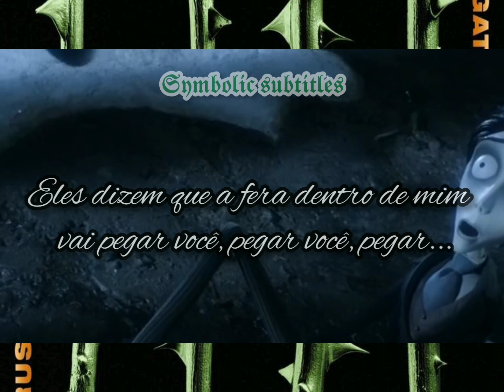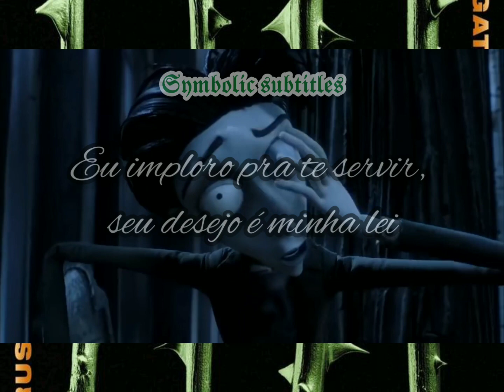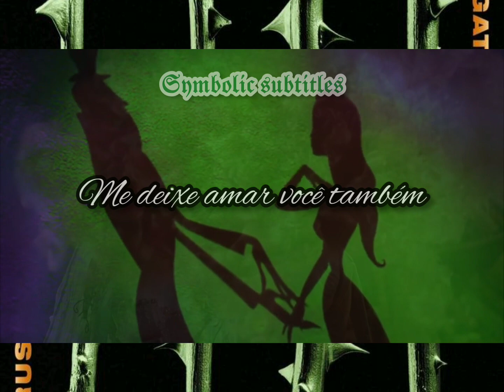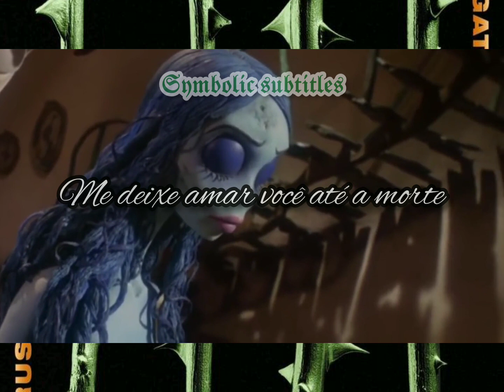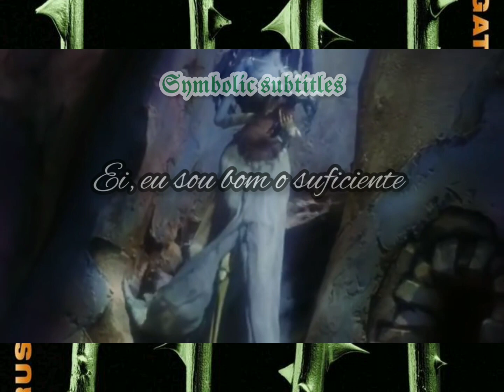Type O Negative - Love You To Death legendado pt/br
Esse foi o vídeo mais trabalhoso que fizemos até agora, esperamos que gostem dessa junção perfeita e bem Halloween.
Stay negative (-) 💚